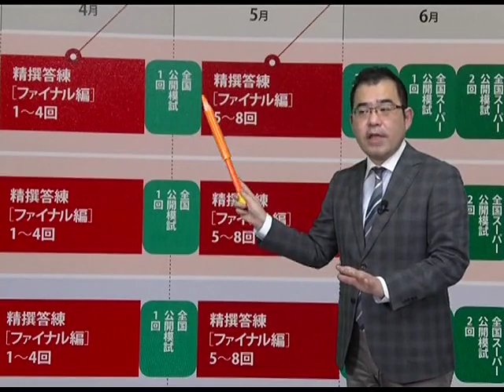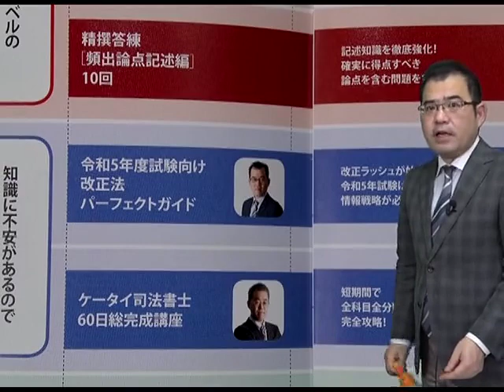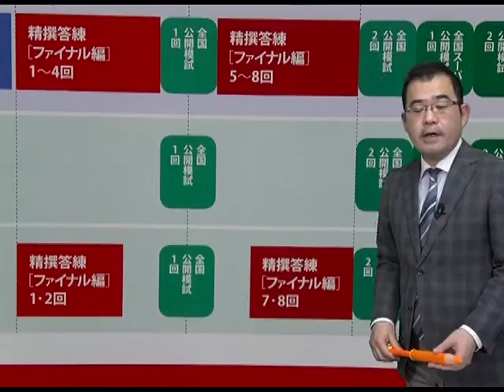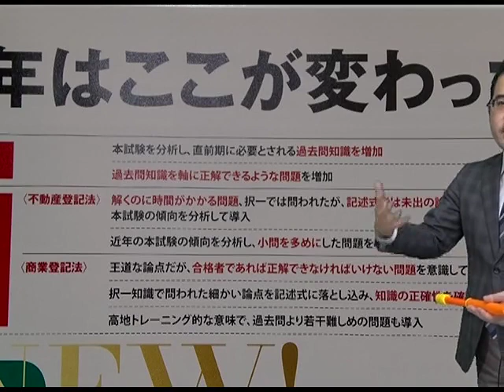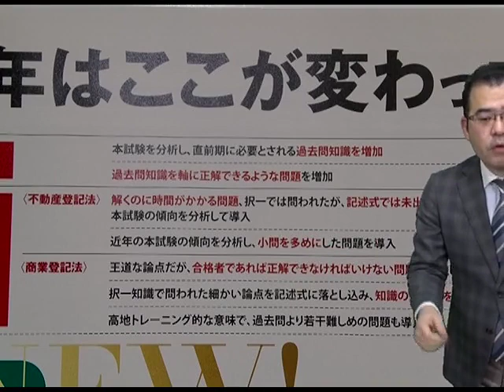精撰答練ファイナル編 今年はここが変わった①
精撰答練ファイナル編をメインとしたパックのラインアップを
根本講師が、その特徴や効果、また、昨年との違いを解説しています。

担当講師：根本正次LEC専任講師

◆いよいよ直前期　精撰答練ファイナルパック・公開模試パック